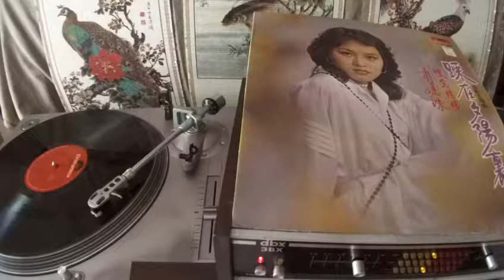蕭孋珠 Xiao Li Zhu -- a1 踩在夕陽裡